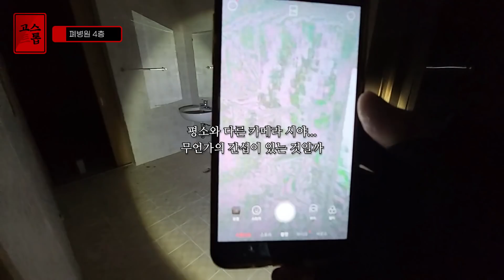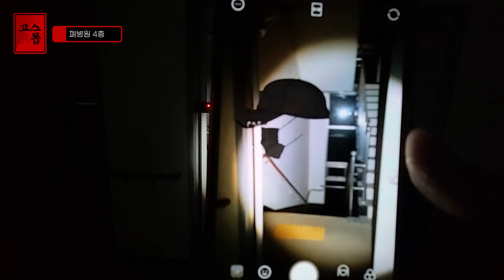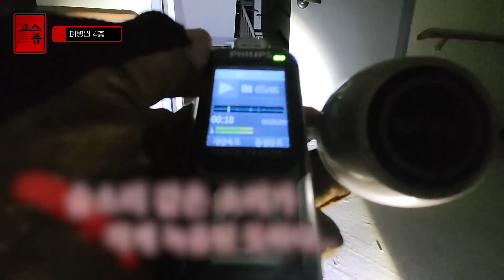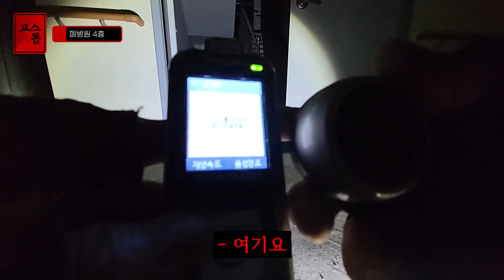폐병원 .. 소름돋는 계단의 망자의 길 ㄷㄷ..